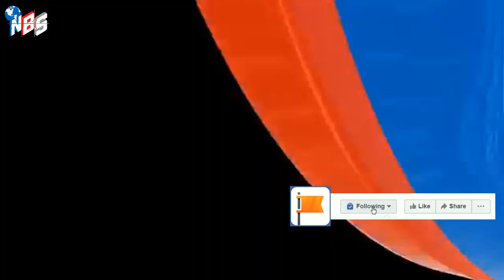আন্তর্জাতিক খবর Today 18 Jun'23 bbc news আন্তর্জাতিক সংবাদ antorjatik sambad বিশ্ব সংবাদ Bangla news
/ nbs24tvbulletin